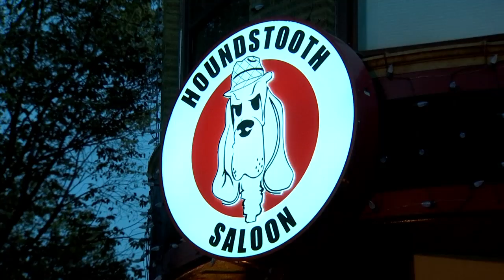Wrigleyville Saloon Transforms Into ‘Christmas Vacation’-Themed Pop-Up Bar | NBC Chicago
Griswold’s, a pop-up bar themed after National Lampoon’s “Christmas Vacation,” officially opens its doors on Sunday.